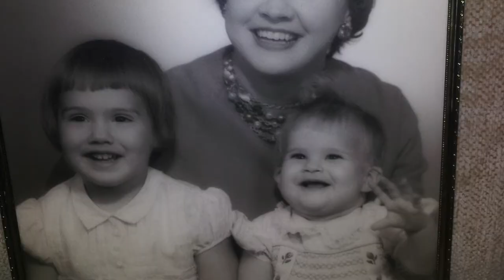Annette Broyles Tribute Video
A photo and musical tribute to Annette Broyles.
Photo slide show produced by her daughter, Sharla Peterson and grandson, Bradley Peterson.  Vocal performance "It Is Well With My Soul" by her daughter, Shandra Carlsen.  Special "Thank You" to Art Pacheco at The Laud Recording Studio, Bob Emmet for the piano adaptation, sound track, and harmony arrangement.  Piano score adapted from Rick Betts Solo Piano Meditation,